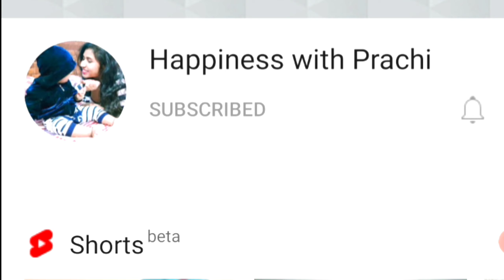1-2 साल के बच्चे का वजन बढ़ाने के 6 आसान तरीके। How to increase weight of 1-2 year baby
1-2 साल के बच्चे का वजन बढ़ाने के 6 आसान तरीके। How to increase baby weight

Your Query-
Bachhe Ka Sahi wajan
Baby Ka weight kaise badhaye
Bachhe Ka vajan badhane wala Khana

7 Best weight gaining foods for kids
Potatoes

Eggs
Bananas
Dairy products
Chicken and other lean meats
Dry fruits
Oats

1. Potatoes

potatoes
Potato contains carbs which converted to glucose, which your body uses for energy. Any glucose body can’t use will be converted into fat which helps kids to gain weight. This humble vegetable is rich in carbohydrates, amino acids, and dietary fibre, making weight gain a healthy affair. Additionally, it is delicious and a favorite amongst kids. You can either mash them up and serve them as a side dish or stir fry them with a little seasoning. You can also treat your little one to the other popular variant of this vegetable – the sweet potato. From sweet potato pancakes to wholesome sweet potato soup, take your pick as per your little one’s preferences. Being the potent sources of starchy carbohydrates, it can help your kids, babies to gain weight.

2. Eggs

eggs for kids
Eggs are known to be the richest source of proteins, vitamins, and healthy fats. They are the most sought-after healthy foods for kids to gain weight. They aid in proportionate weight gain and also help in maintaining a healthy weight bracket. Apart from packing your little one’s diet with calories, eggs help in the vital development of the brain and nervous system as well. Make sure your tiny tot has a boiled egg every day for breakfast and you are sorted!

3. Bananas

yellow-bananas-for-kids
Bananas are the quickest source of energy and are packed with healthy carbohydrates for weight gain. On average, a banana is known to have around 105 calories, making it the go-to snack for almost everyone and even for active little ones. Additionally, this versatile fruit can be consumed in the form of milkshakes, fruit salads, creamy desserts, or just eaten directly. They are readily available in the Indian subcontinent and are easy on the pocket too. And known as one best food for kids to gain weight

Also Read: What to do about my child’s appetite?

4. Dairy products

milk for kids
Basic dairy products like milk, cheese, and butter are staples in any child’s diet. Milk is loaded with a good dose of calcium which helps in building strong bones and keeping the overall health of your little one in check. Make sure you give your baby at least two glasses of milk per day to reach their goal and gain weight. Instead of giving them plain milk, you can ensure they get their daily intake in the form of cereals or milkshakes. Butter is also the main source of healthy fats that will accelerate the weight-gain process.

5. Chicken and other lean meats

chicken-food-kids
It is a known fact that chicken is a rich source of proteins and helps in building muscle in the body from kids to adults. This type of healthy fat-gaining is the best way to make your little one put on weight without making them look too flabby or chubby. The best part about chicken is that it is easy to cook and a staple favorite amongst most non-vegetarians.

6. Dry fruits

dry fruits for kids
All our previous generations have believed in the healing power of dry fruits. It is one of the most healthy foods for kids to gain weight. Not only are these magic potions packed with vital nutrients, but they are also high in fiber and will give your tiny tot the much-needed calorie boost. Additionally, they are known for increasing your little one’s immunity. You can either grind all the dry fruits together to make a homemade powder that can be served with milk or just give them to your child to snack on while watching TV. From cashews and almonds to dates, apricots, and pistachios, there is a plethora to choose from!

7. Oats

otameal for kids
Apart from helping kids gain weight, oats have a multitude of other nutritional benefits. Due to their rich fibre content, they are excellent for aiding healthy bowel movements and the prevention of constipation. They are one of the best dishes to start your day with and are packed with iron, zinc, magnesium, and thiamine, making every bite a healthy one. Whether you are looking for a meal plan for a one-year-old or searching for a nutritive diet for your school-going kid, oats are the answer to all your food-related queries.

With the daily intake of these healthy foods for kids to gain weight, you can rest assured that your little one is getting all the vital nutrients into their body without curbing their active and energetic lifestyle. We, at KLAY, ensure that your tiny tot gets all the nutrition they need to remain in pink of health.